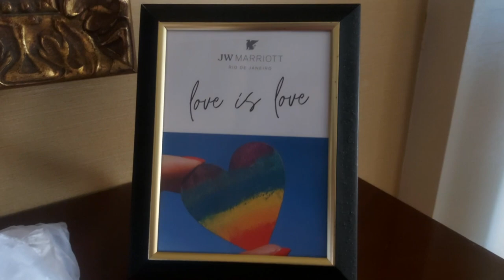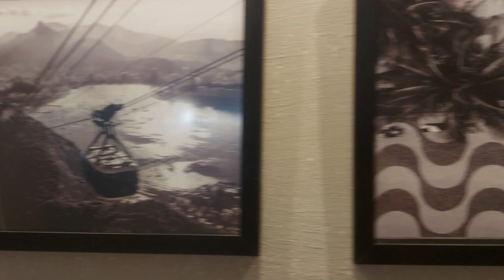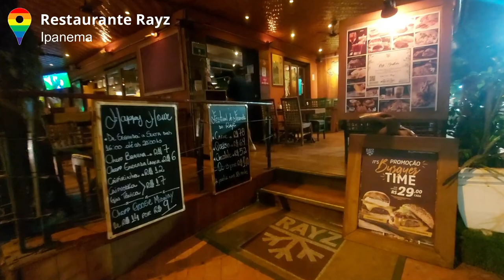Rio de Janeiro LGBTFriendly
Hey, Censuradas! Hoje eu trouxe um vídeo super especial para celebrar o orgulho LGBT em um Day Tour através de lugares LGBTFriendly no Rio de Janeiro, com direito às melhores paisagens, comidas e experiências. Que maravilha, hein?

Day Tour LGBT a convite de: Rio Convention Visitors Bureau (@riocvb) e Câmara de Comércio e Turismo LGBT do Brasil (@camaralgbtbr)